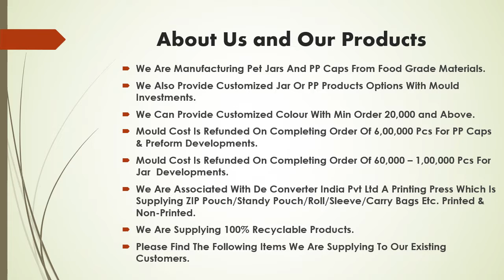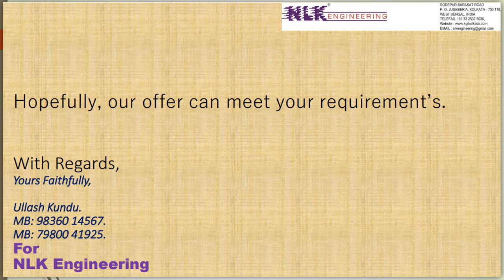1050ml 96mm neck Round Jar